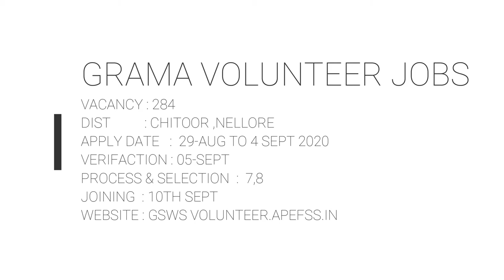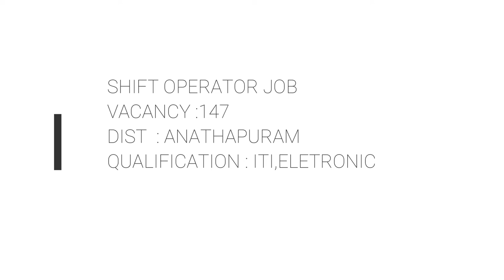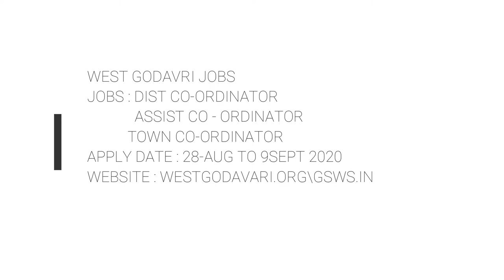latest jobs updates 2020 | weekly jobs notifactions-5 | new jobs recruitment2020